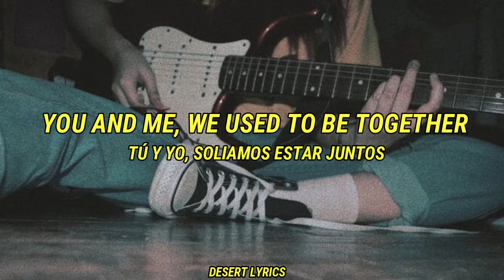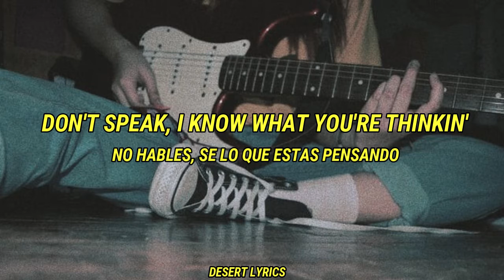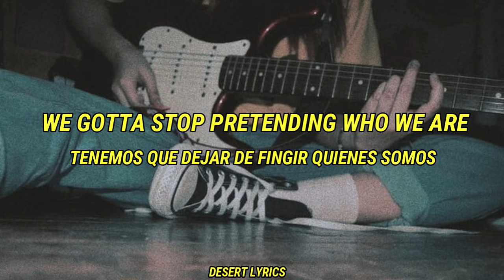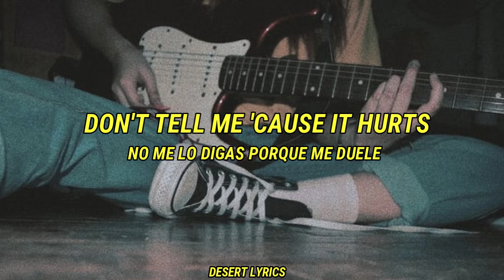No Doubt (Gwen Stefani) - Don't Speak [Lyrics English] - Subtitulado al español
Artista: No Doubt
Álbum: Tragic Kingdom
Fecha de lanzamiento: 1995
Nominaciones: Premio Grammy a la Mejor Actuación Pop Vocal de Grupo o Dúo, MÁS